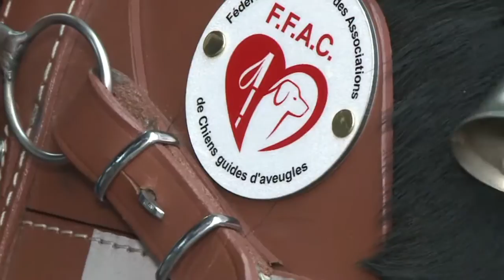Zu Besuch in der Blindenhund-Schule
In Frankreich leben 1,7 Millionen Menschen mit Sehbehinderungen, aber nur wenige haben einen Blindenhund. Die Tiere werden zum Beispiel in der Hundeschule in Roncq ausgebildet, sie ist die älteste ihrer Art in Frankreich. AFPTV hat Tieren und Ausbildern über die Schulter geschaut.